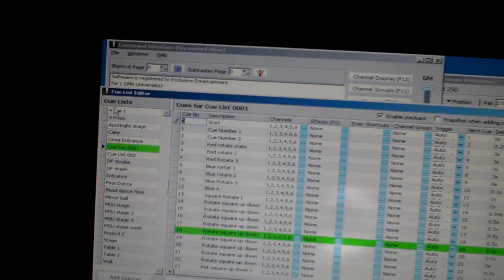DJ Bally - Osborne High School Prom 2010, GA Intelligent Light Show.MP4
DJ Bally from Exclusive Entertainment Productions provided the High School Prom Light show using 4 Elation Design Spots on 6 ft Global Truss running on Light Factory. The lazer light show was a 200 mW , running sound active. Atlanta, Georgia USA